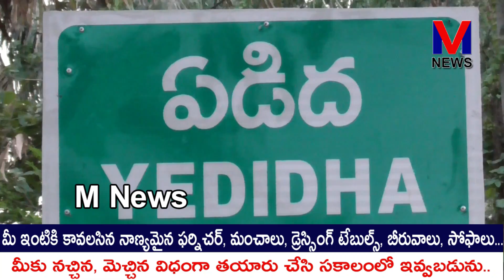గణపతి నవరాత్రి ఉత్సవాలు ఏడిదలో వేంచేసి ఉన్న శ్రీ లక్ష్మీ గణపతి స్వామి వారి ఆలయం వద్ద||M NEWS TELUGU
ఏడిద గ్రామం దుళ్ళ  రోడ్డులో వేంచేసి ఉన్న శ్రీ లక్ష్మీ గణపతి స్వామి వారి ఆలయం వద్ద గణపతి నవరాత్రి ఉత్సవాలు  ఘనంగా నిర్వహిస్తున్న ఆలయ కమిటీ సభ్యులు. గణపతి నవరాత్రులు ఎనిమిదో రోజు ఆలయ అర్చకులు రమేష్ శర్మ సమక్షంలో స్వామివారికి విశేష పూజలు నిర్వహించారు. సాయంత్రం ఆలయం వద్ద ఏకాహుం నిర్వహించారు.||M NEWS TELUGU